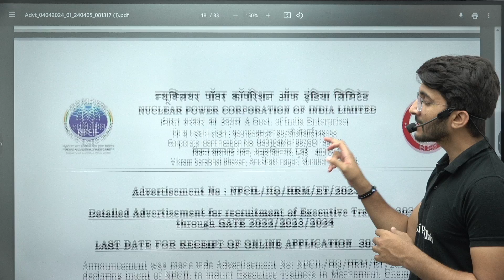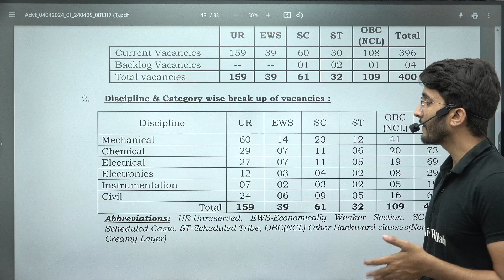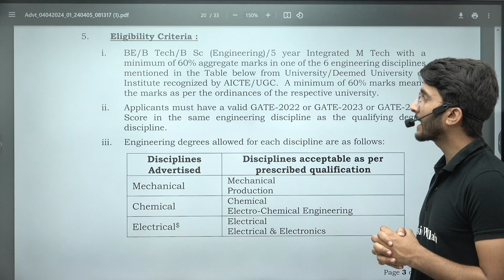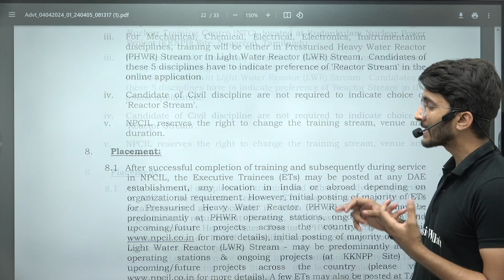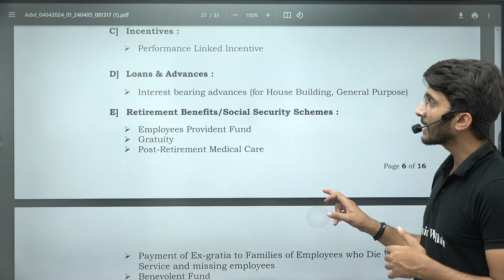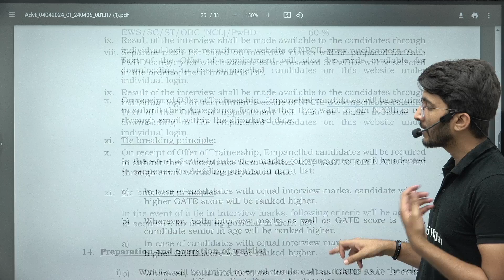NPCIL Scientific Officer Recruitment 2024 | Total Vacancies | Notification Out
Exciting opportunity alert! Learn all about the NPCIL Scientific Officer Recruitment 2024, including total vacancies and the latest notification details. 🌟 Join us for a comprehensive breakdown of eligibility criteria, application process, and essential information to kickstart your career in nuclear science!